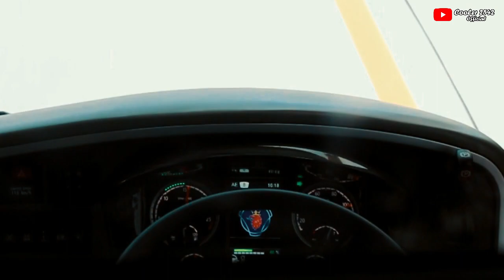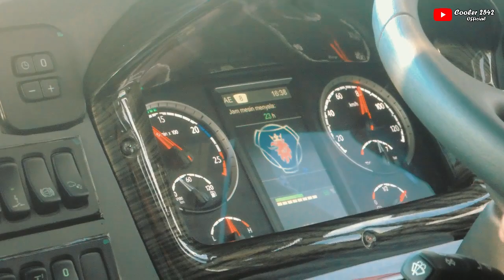Riliiiss Juga Akhirnya Bus KECE punya Anak Medan,setelah 4 harian nunggu Adiputro(Part 4).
Ini adalah lanjutan dari video part sebelumnya..
Pada part ini setelah saya menunggu sekitar 4 hari an di malang akhirnya bus nya Riliiisss juga, dan ini adalah pengalaman pertama saya menunggu bus Rilis sampai 4 hari di karoseri..
Ini di perjuangan demi lengkapnya video ini, hehehe..

Tonton juga part 2 nya..

Bintang Utara Putra
Scania k360iB Opticruise Transmission
Jetbus SHD3+ By Adiputro

FAQ

Yi Cam Discovery
Camera Digital Nikon

Thanksss.